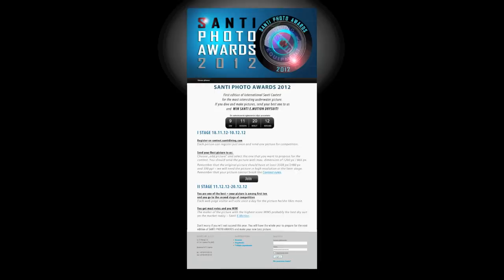Santi Photo Awards.mov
How Santi Photo Awards looked like in 2012